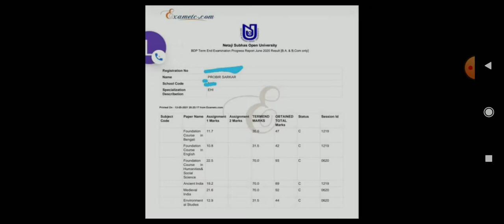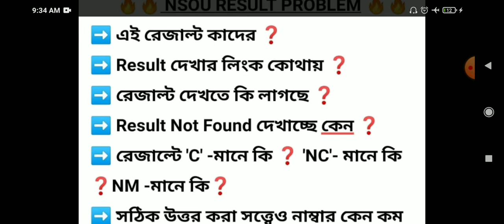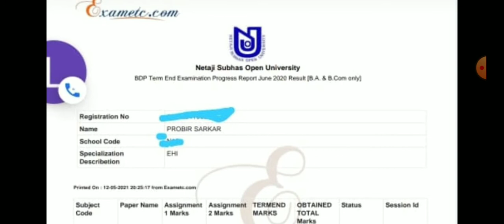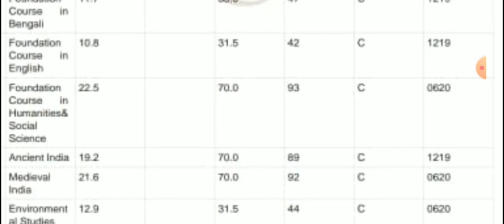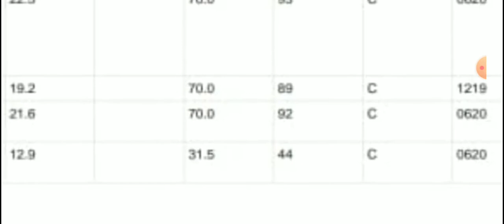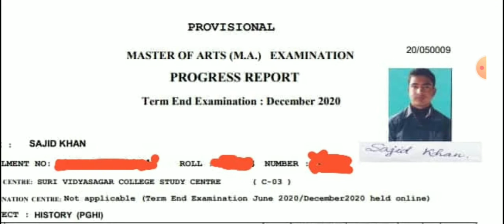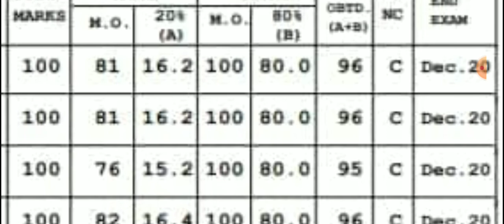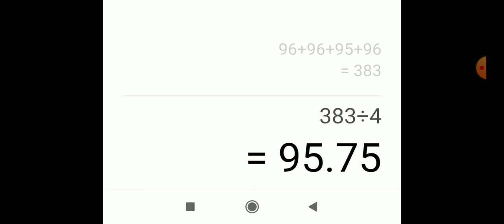NSOU BDP & PG Result, Percentage, Assignment, Renewal সম্পর্কিত বিস্তারিত আলোচনা দেখুন // BDP PG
➡️ আজকের ভিডিওতে BDP & PG Result, % Percentage,  Assignment, Renewal  সহ বিভিন্ন সমস্যাগুলি নিয়ে আলোচনা করেছি।✅🙏